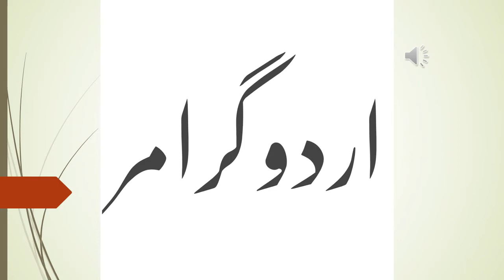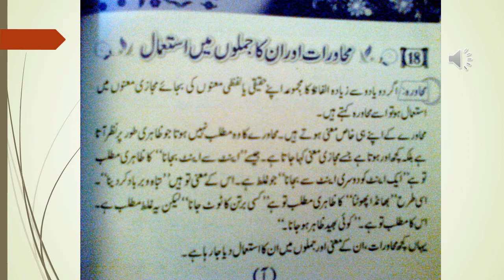Grade 7 urdu